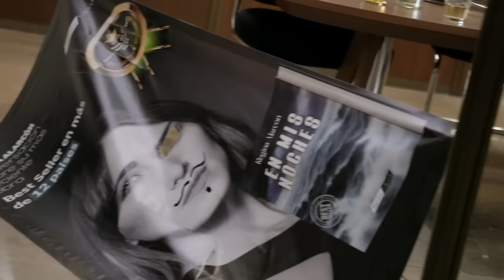Lo Que Callamos Las Mujeres | Regina: La víctima imperfecta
Regina es una joven escritora que trabaja con Santos, su jefe y también su pareja. Recientemente ha decidido dejarlo e irse a casa de su hermana, pues ya no se siente bien estando con él. Regina tiene que seguir viendo a Santos en el trabajo y en cuanto ya no están juntos, él empieza a atormentarla con todo lo posible; además, busca cualquier situación para ponerse como la víctima de ella. Regina decide mandar un mail explicando la situación y buscar la solidaridad de sus compañeros, pero Santos aprovecha este recuerdo para demandarla. Ella no se imagina que ese es el inicio de una persecución constante hacia ella, donde busca salirse pero todas las pruebas están en su contra y no encuentra cómo defenderse.